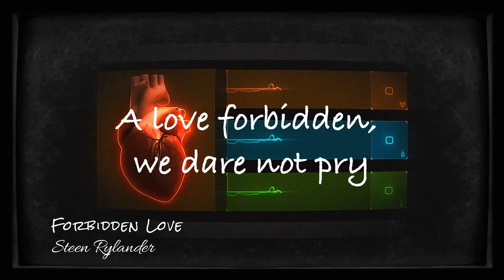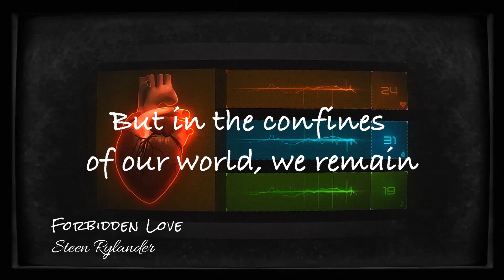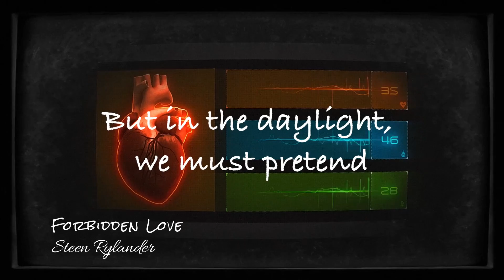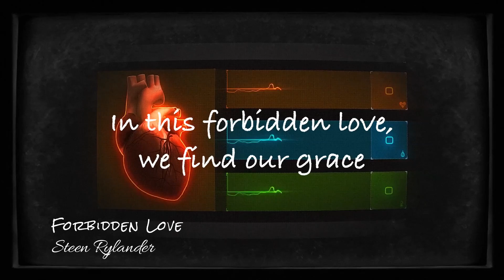Forbidden Love (Lyric Video)